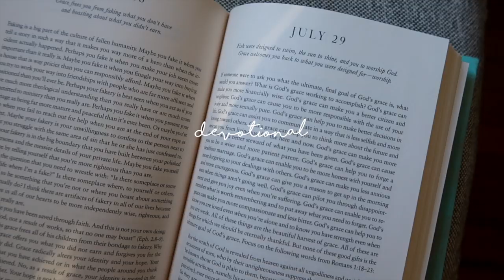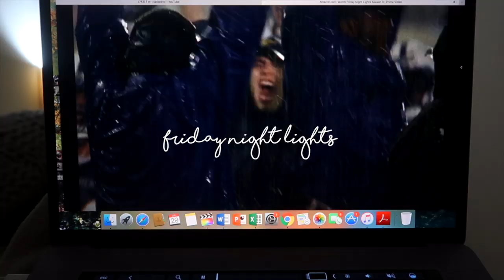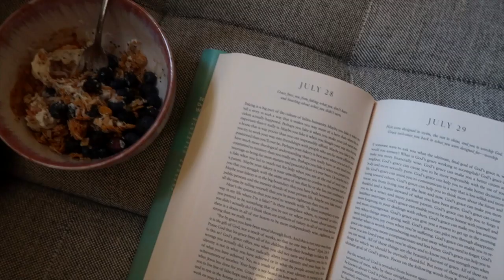20 things I do every day | how I create a routine and stick to my habits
//20 things I do every single day! These are things I do every day to stay on my routine, be my best self, and be present in my day. I’m a hardcore believer that small changes lead to big changes down the road. I think daily, routine tasks add up over the long term which is why these 20 things are so important to me. Let me know something you do every day that’s a part of your routine down below!